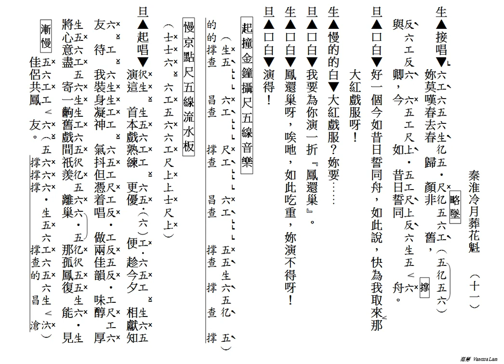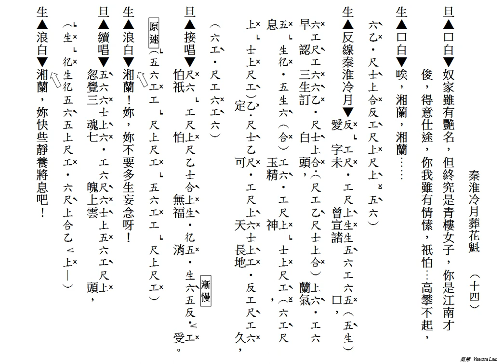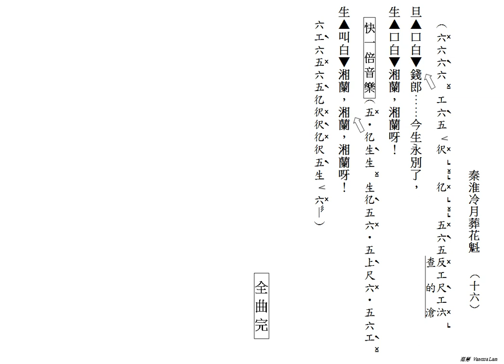秦淮冷月葬花魁(工尺譜粵曲原唱)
原唱：梁漢威, 尹飛燕
撰曲：蔡衍棻
音樂唱腔：梁漢威
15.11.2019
(204)